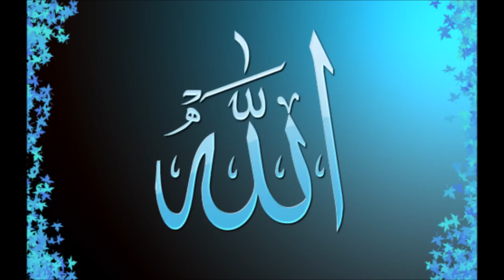Oustaz Seydou ly : Comment doit on visiter les tombes? [Partie 61]